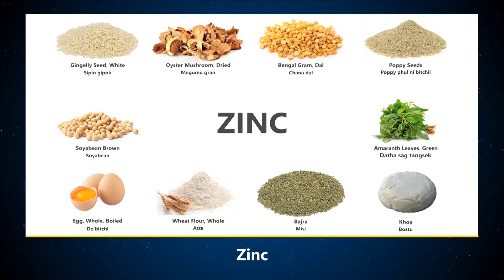WATCH| We can fight with party but not religion: Assam CM